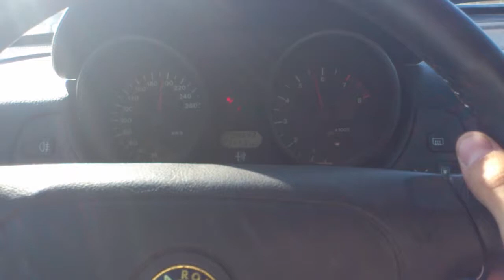Alfa Romeo GTV 2.0 ts 16v 200km/h